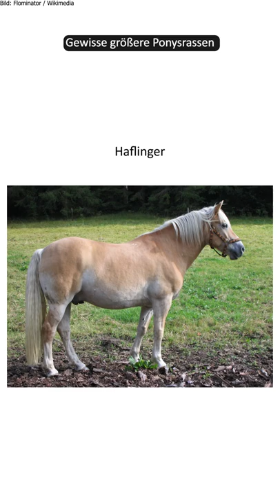Sind Haflinger doch keine Ponys? 🐴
Über uns:
Hallo und herzlich Willkommen auf meinem Kanal! Hier zeigen euch ich und die Hannoveraner Stute Luna alles rund um Pferde und Reiten. Egal ob ihr noch blutige Pferd-Anfänger seid oder bloß neue Inspiration sucht - ihr werdet hier sicher fündig. Von Bodenübungen über wissenschaftliche Pferdethemen bis hin zu DIY-Bastelstunden ist alles dabei. Niki, der Mann hinter der Kamera, ist dafür verantwortlich, Luna und mich von der besten Seite zu zeigen.

Hashtags zum Video:Horseytainment